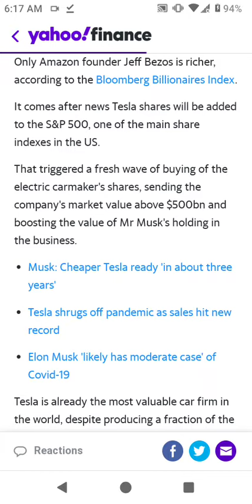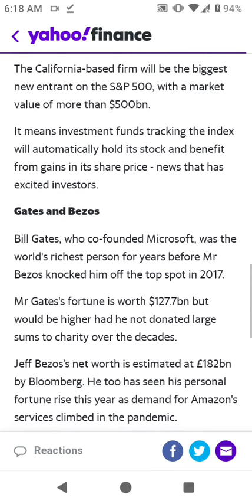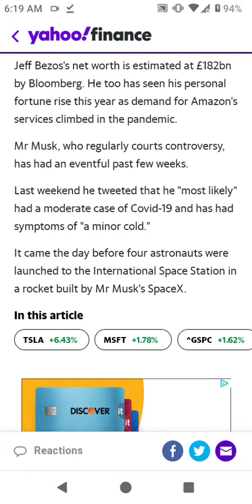Elon Musk Second Richest Man 💸 Second Richest Man In The World - Elon Musk Passes Bill Gates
*** MAKE MONEY RIGHT NOW! ***